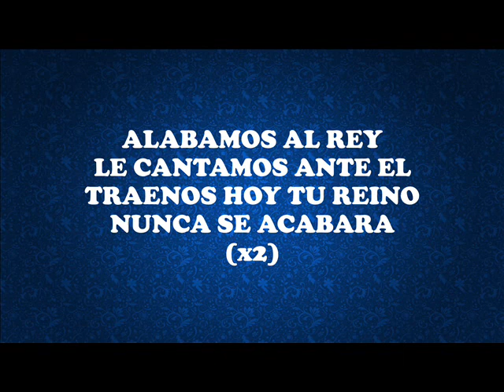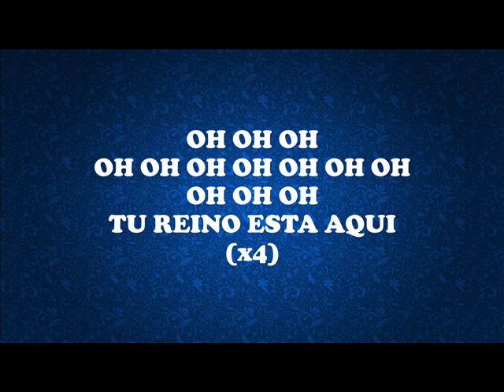Alabanzas Al Rey New Wine Letra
Alabanzas Al Rey. Es una producción de New Wine. Esperamos sea de bendición para tu vida.